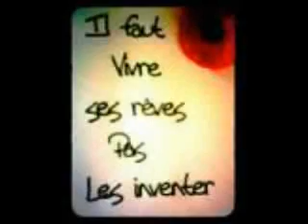Rien que de l'eau par Cat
music chant montage photos vidéo